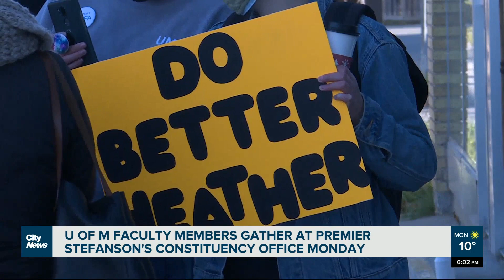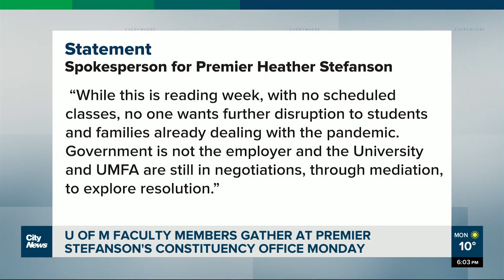University of Manitoba faculty members demanding to meet with Premier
Dozens of UMFA members were picketing in front of Manitoba Premier Heather Stefanson’s constituency office Monday morning demanding to meet with the Premier. Alex Karpa reports.